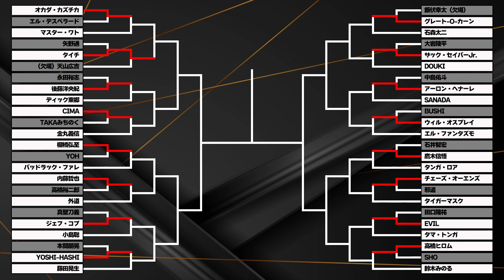【2022.3.7大田区大会】NEW JAPAN CUP 2022【新日本プロレス】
新日本プロレスNEW JAPAN CUP 2022の結果をお届けします！

【楽曲使用】
▼フリーBGM DOVA DOVA-SYNDROME
【SE使用】
▼効果音ラボ
ほか